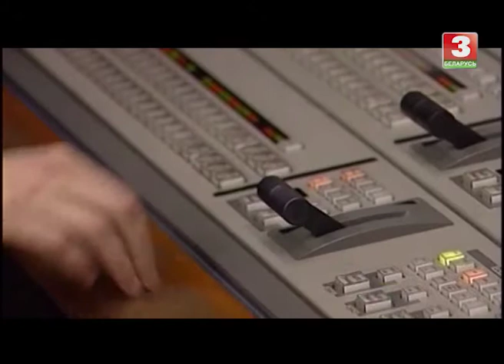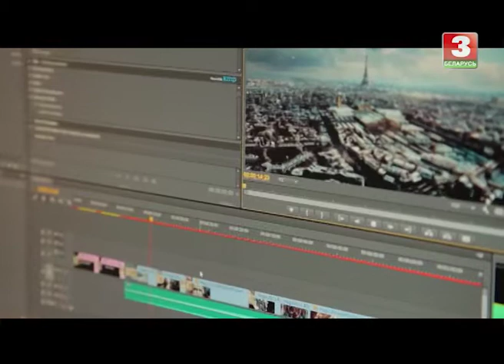ЧАС КІНО. Госць - Алена Ясінская